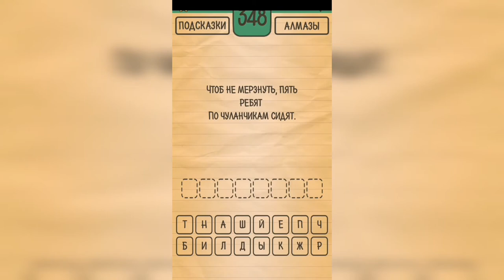Загадки Ребусы Шарады / Загадка / Уровень 348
Как пройти Загадки Ребусы Шарады, ответы, решение раздел Загадка Уровень 348 Чтоб не мёрзнуть пять ребят по чуланчикам сидят.

Привет, ребята!